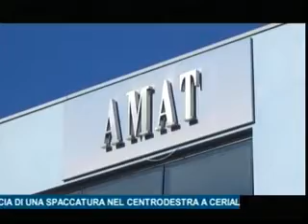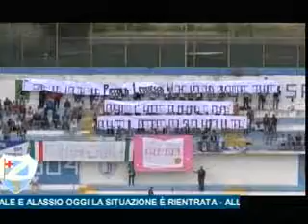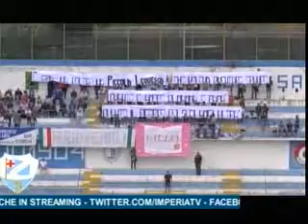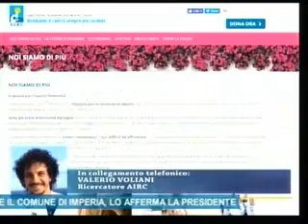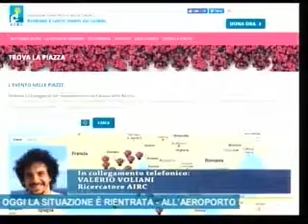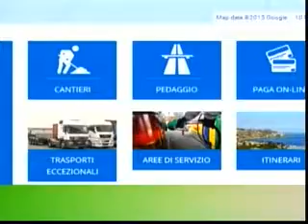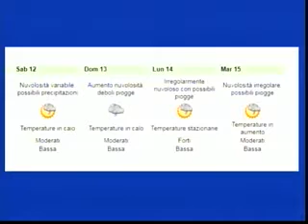TG SERA GIOVEDI' 10 MAGGIO 2018